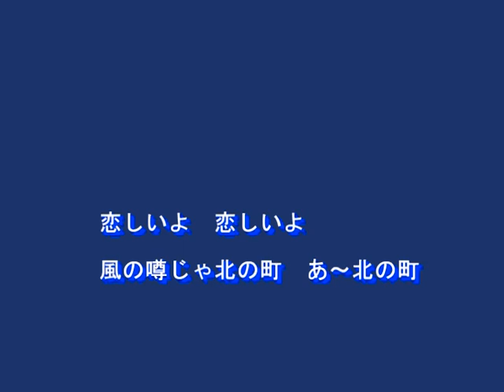流れ星（小金沢昇司）～Ｃｏｖｅｒ Ｂｙ ＭＵＲＯ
１９９８　唄：小金沢昇司
作詞：たきのえいじ
作曲：矢野立美